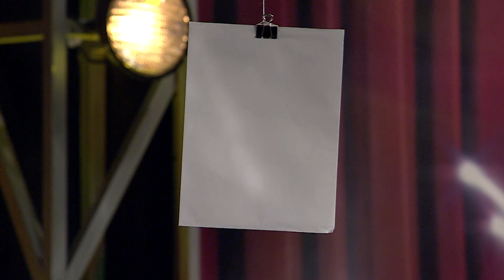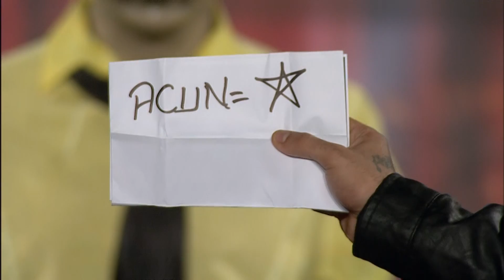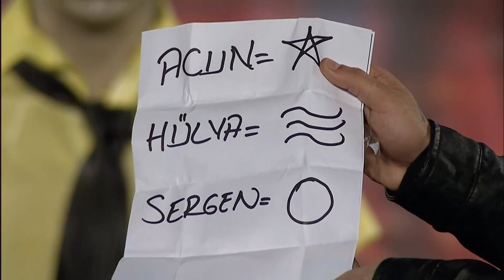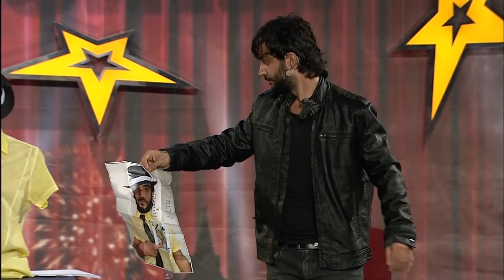Evren Ertaş'tan İllüzyon Gösterisi | Yetenek Sizsiniz Türkiye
Yetenek Sizsiniz Türkiye - Evren Ertaş illüzyon gösterisiyle şaşkınlık yarattı.